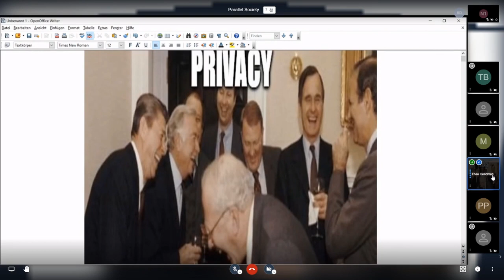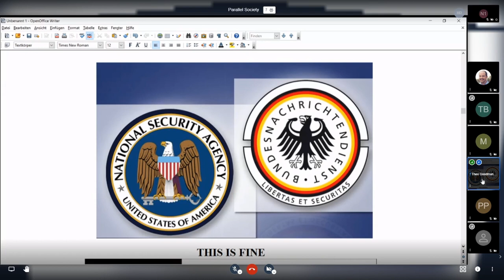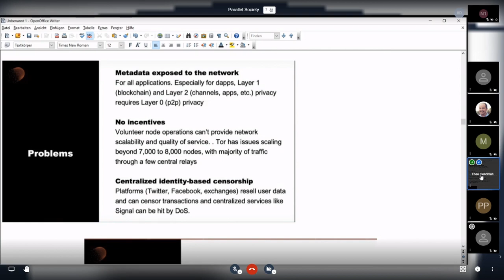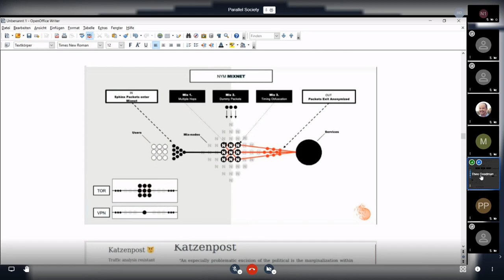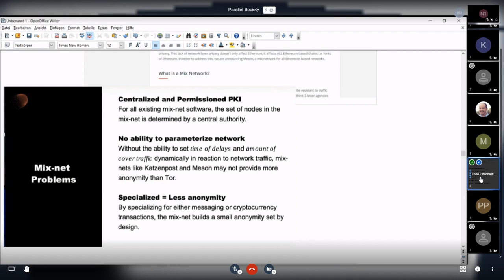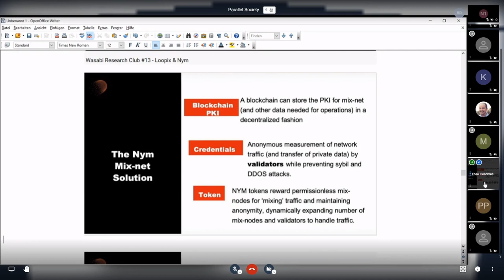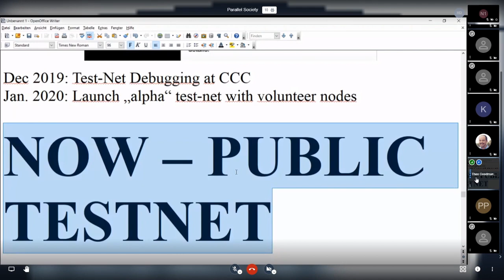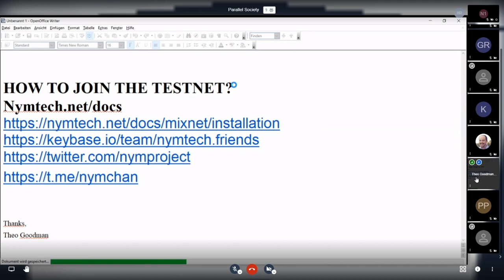Parallel Society: Theo Goodman